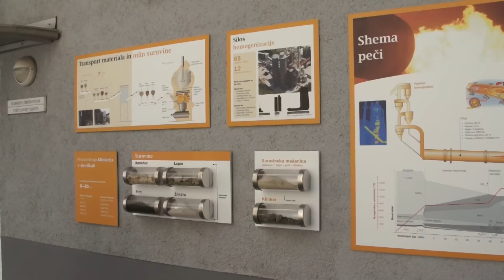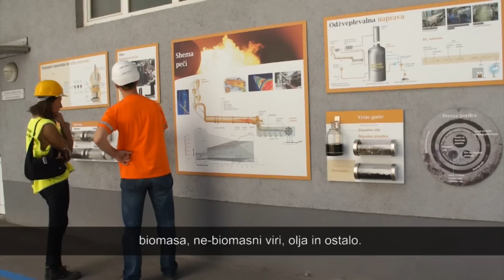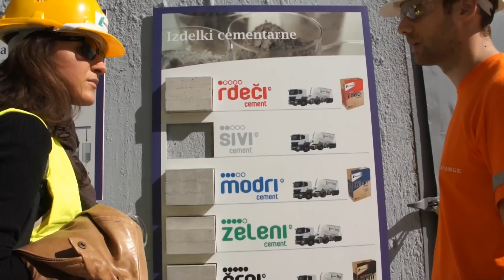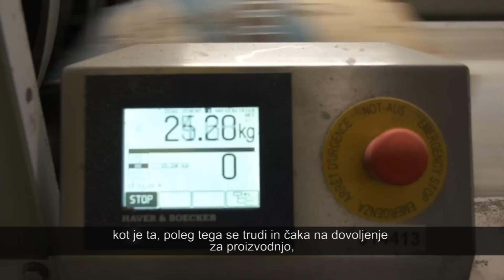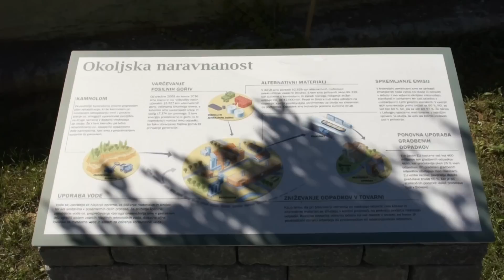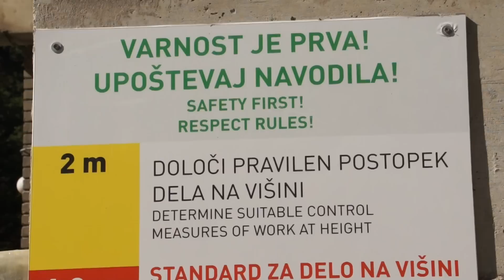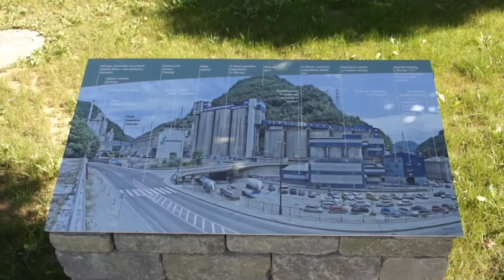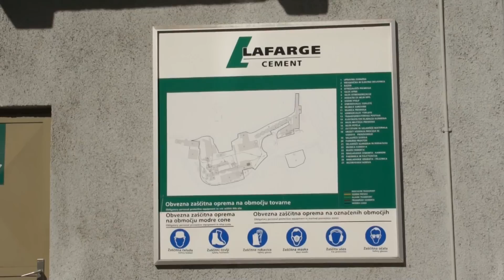135 let pridobivanja cementa v Trbovljah.f4v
Družba Lafarge Cement, d. o. o., Trbovlje, je del cementne divizije Skupine Lafarge od leta 2002, ko je Lafarge Perlmooser AG odkupil večinski delež Cementarne Trbovlje. Zaradi uveljavljanja visokih tehnoloških in okoljskih standardov, ki veljajo na ravni celotne Skupine, je novi lastnik v družbi Lafarge Cement izvedel sanacijski program, s pomočjo katerega je trboveljska cementarna postala sodobna cementarna, tako s stališča tehnologije kot tudi s stališča ekologije in najnaprednejša v Skupini Lafarge.

Skupina Lafarge je največji proizvajalec cementa na svetu. Prisotna je v 78 državah in zaposluje več kot 78.000 ljudi. Strategija Skupine je okrepiti položaj vodilnega proizvajalca gradbenih materialov na svetu z vidika tržnega deleža, inovacij, ugleda pri strankah, geografske prisotnosti, pomemben del strategije pa zavzema tudi trajnostni razvoj.